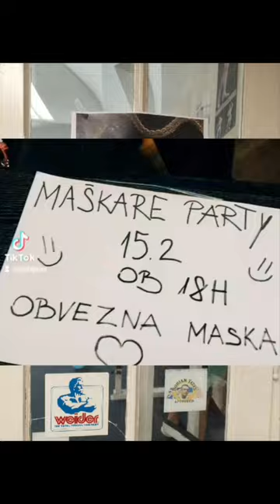🎉🎃 Fitness 💪 Tabor, Ljubljana 🎬Dajana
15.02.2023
športno društvo Tabor
fitness

Cik cak
Izvajalec: Retro band
Avtor besedila: Sandi Murovec
Avtor glasbe: Jasmin Stavros

Zima res je prima klima,
sneg se na obraz mi lima,
ko se kakor kača v ceuca zapodim.

Sneg mi celo pot čez glavo nese,
uživam nenormalno, da k’r trese.
Zraven pojem si refren in se smejim.

Smučam levo, desno, cik, cak, cik, cak,
cik, cak, noben mi ni enak!
Levo, desno, vozim cik, cak, cik, cak,
cik, cak, sori s’m pač tak!

Ampak naj vas ne skrbi, meni v kočo se mudi.
S’m le faca, ki nori, smuča, pleše cele dni.
Zdej pa gremo skupej cik, cak, cik, cak,
cik, cak, sem gorski veseljak.

cik, cak, mi zavida vsak.

Zadnji superfajn zavoj potegnem,
pol jo pa v toplo kočo stegnem.
To za mene je najlepši del poti.

Muska vsepovsod naglas odmeva,
pleše se po mizah in prepeva.
Js zavriskam! Gremo vsi na 1, 2, 3!

Plešem levo, desno, cik, cak, cik, cak,
Levo, desno, skačem cik, cak, cik, cak,

Ampak naj vas ne skrbi, meni fletno se godi.

cik, cak, kriv je gorski zrak.

cik, res kriv je gorski zrak.